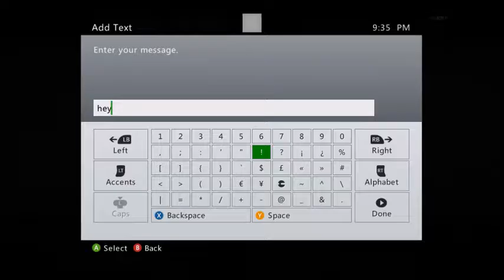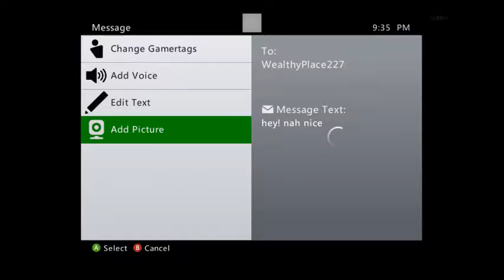Call of Duty Black Ops II Gun Game W/ Cjeths EP. 2